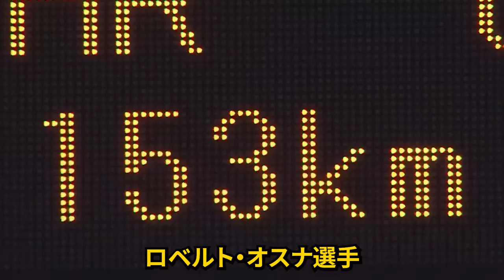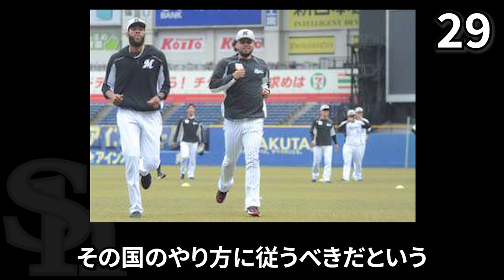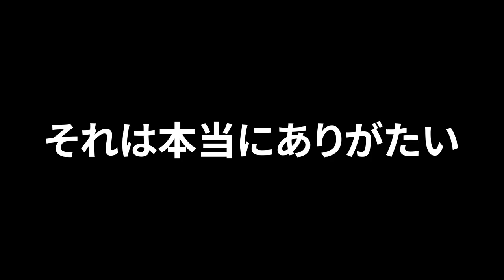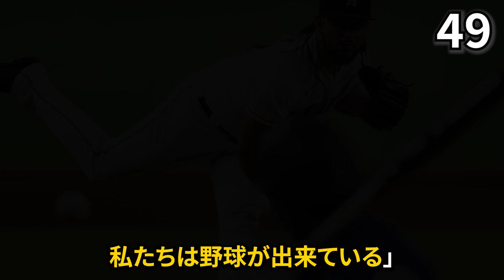【絶望w】ソフトバンク、R・オスナの面白エピソード50連発 福岡ソフトバンクホークス ソフトバンク ホークス ソフトバンクホークス オスナ ロベルトオスナ ロベルト・オスナ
メジャーでセーブ王に輝き、2021年シーズン途中からNPBに参戦した福岡ソフトバンクホークスのロベルト・オスナ選手。そんなR・オスナ選手の面白エピソードを一挙に50個紹介します！

・【最強メジャーリーガー】マイク・トラウトの面白エピソード50連発

この動画は、誹謗中傷を目的としてこの動画は制作されておらず、使用している素材は「引用」であり著作権を侵害する目的でこの動画を制作しておりません。